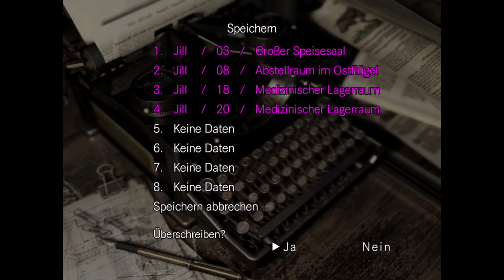Resident Evil #12 First Playthrough blind deutsch Jill Valentine